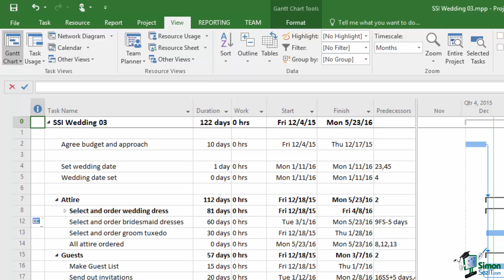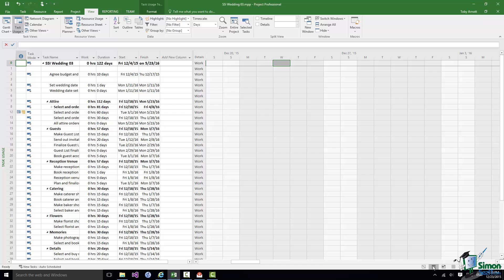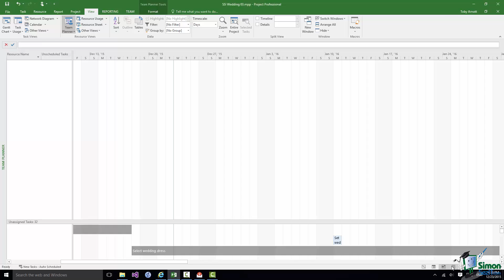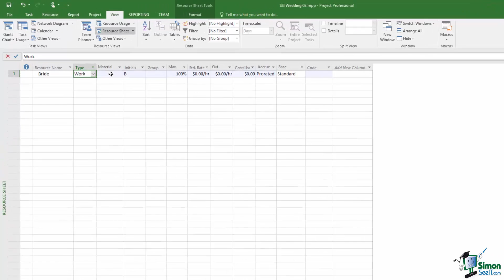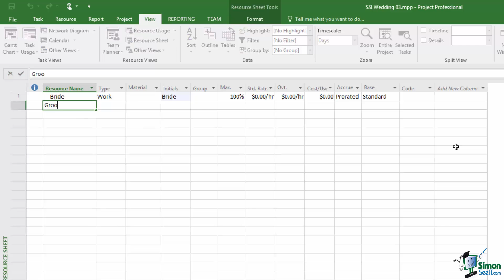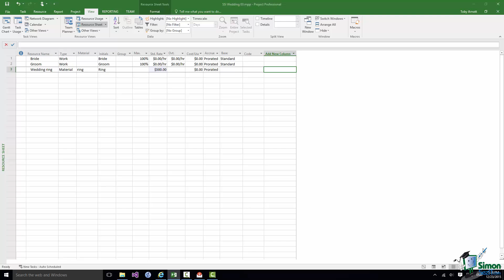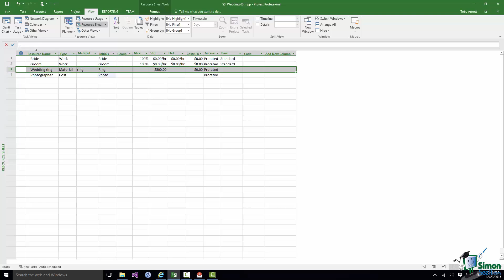Project 2016 for Beginners Part 14: How to Complete the Resource Sheet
During this Microsoft Project 2016 training tutorial video, we will talk about resources such as the people, equipment, and materials used in a project. These resources can be classified into Work, Material, and Cost. We will show you how some functions in Project 2016 work, which include Resource Sheet, Gantt Chart View, and Team Planner View. We will also walk you through the process of filling up the Resource Sheet.

Welcome back to our course on Project 2016. In this section we’re going to start to look at Resources. Resources include the people involved in a project, they include equipment and materials used, and various other types of resource, notably cost associated with a project. When you look at a Gantt Chart such as this one you’re primarily looking at tasks. The table on the left gives information about the tasks and the chart on the right gives a pictorial, a graphical representation of the scheduling of the tasks, their durations, dependencies, and so on.

Now tasks and resources are basically the two building blocks of a project in Microsoft Project 2016. And we link the two together using what are called Assignments or Resource Assignments. In this section we’re going to look at Resources and in the next section we’re going to look at Resource Assignments. One thing that you may have noticed when we were using the View Tab before is that the first two groups on the left are Task Views and Resource Views. And largely speaking when we’re looking at a project we tend to be looking at tasks or at resources. But there are many views that enable us to look at both.

And in particular to look at the relationship between them. Usually so far when we’ve been looking at tasks we’ve used Gantt Chart View. And for most people that is the view that they use most of the time. Of the Resource Views a very popular view is Resource Sheet View. And that’s the one that we’re going to look at first. So if I click on Resource Sheet, this spreadsheet gives us information about all of the resources in our project. And at the moment as you can see we have no resources in our project.

Now we’re going to start to add some resources in just a moment. But before we do just look down at the right hand end of the Status Bar. Two of the main icons there are on the left here the button to take us to Gantt Chart View and three to the right, the one that looks just like a spreadsheet, that one takes us back to Resource Sheet View. So you’ll probably get used to switching between those two.

The two views between them are also very commonly used. Task Usage which basically lists tasks and shows which resources are used in a task. And at the moment we have no resources so there’s nothing being used. And the next one is Team Planner View which can enable us to look at how the work on a project is distributed between a team. Now at the moment we have no team because we have no resources to put into a team. So let’s go back to Resource Sheet View.